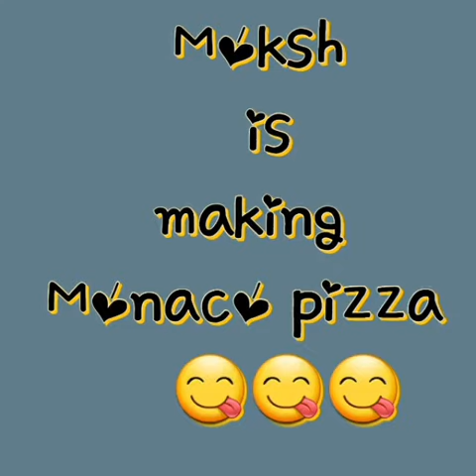monacopizza snackstime madeby moksh🙋‍♂️💁‍♂️👨‍🍳